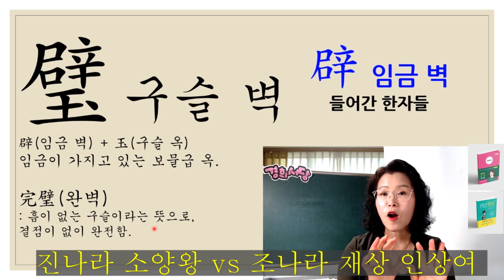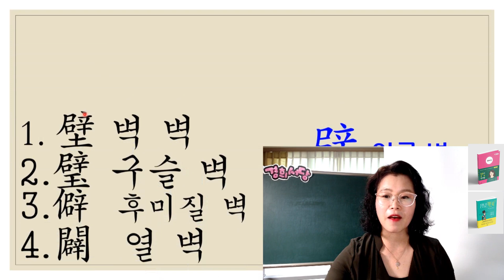辟 임금벽 들어간 한자들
壁 벽 벽
璧 구슬 벽
僻 후미질 벽
闢 열 벽
擘 엄지손가락 벽
劈 쪼갤 벽
霹 벼락 벽
蘗 황병나무 벽
甓 벽돌 벽
擗 가슴 칠 벽
譬 비유할 비
臂 팔 비
避 피할 피
嬖 사랑할 폐

◈책 명 : 경희 서당 (독음이 같은 한자들)
◈출판사 : 좋은땅
◈정 가 : 28,000원 (온라인 구매 시 25,200원) 배송비 무료
◈페이지 : 648페이지